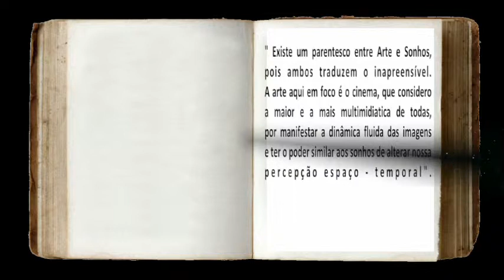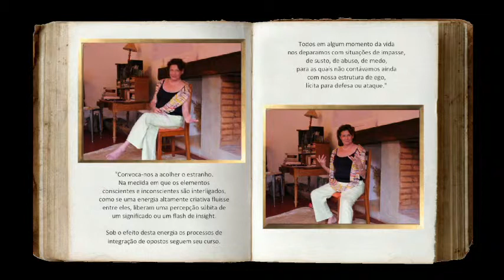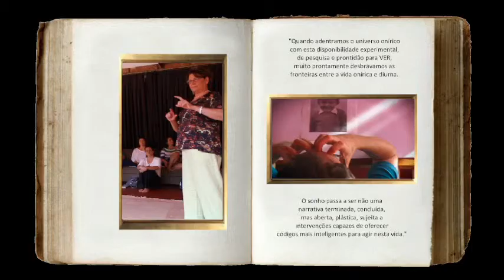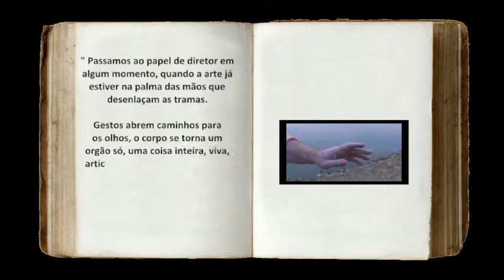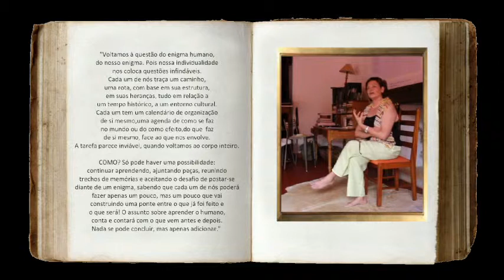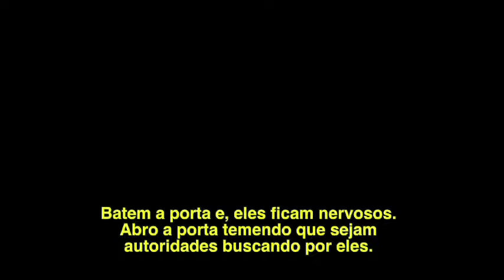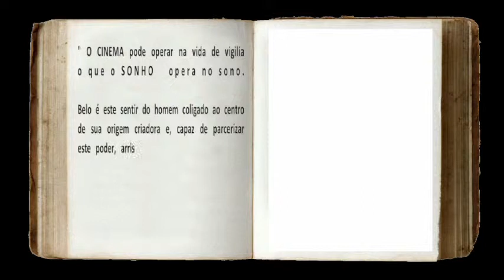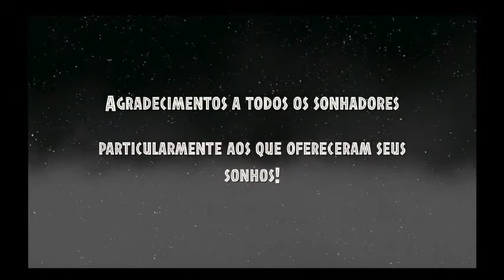Sonhos e Cinema Adriana Ferreira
Este trabalho faz parte da conclusão de tese de doutorado de Adriana Ferreira - analista Junguiana e Somática e doutora pelo Instituto de Artes da Unicamp. Ele acumula anos e anos de pesquisa da autora em psicologia, sonhos, psicologia formativa e trabalhos com o corpo. Hoje sobre o nome Corpo Inteiro Uma Conquista ela ministra workshops,seminários e formações no assunto. Uma de suas grandes referências é o trabalho de Stanley Keleman.